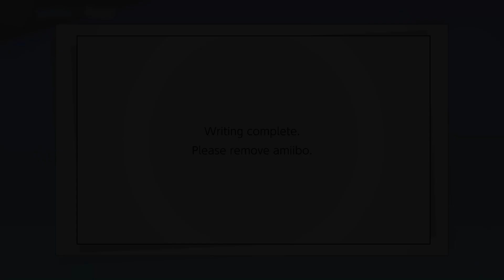Rosalina and Luma Amiibo training! #4 - Super Smash Bros. Ultimate!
Hello and welcome to the start of training our Rosalina amiibo! So today we are gonna start training her with the basics, Dodging, Hitting, and obviously staying alive. Dont worry we are gonna make her an absolute beast xD